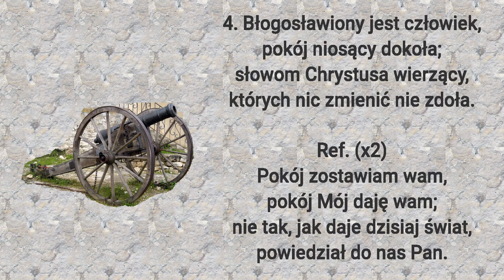Ciągły niepokój na świecie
Ewangelizacyjna piosenka s. Zofii Jasnoty z refrenem opartym o J 14,27

00:00 → 1. zwrotka

00:50 → 2. zwrotka
01:40 → 3. zwrotka
02:30 → 4. zwrotka